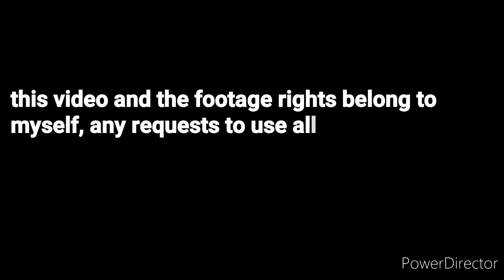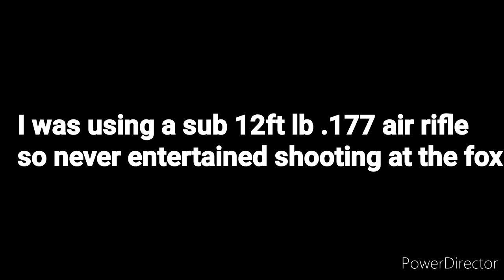Fox takes a shot and injured rabbit, Amazing footage!!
This is footage from a rabbit hunt in which I have shot a rabbit but the initial shot placement was not my best, the rabbit would have certainly died however before it had time to Mr fox decided it would make a nice meal!